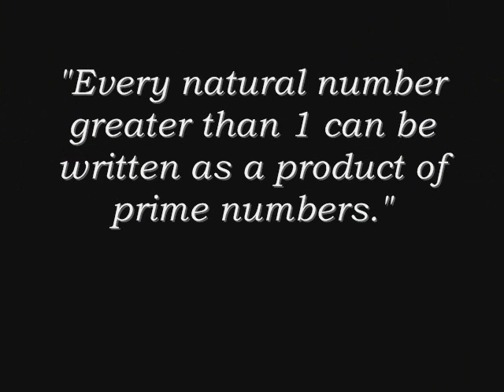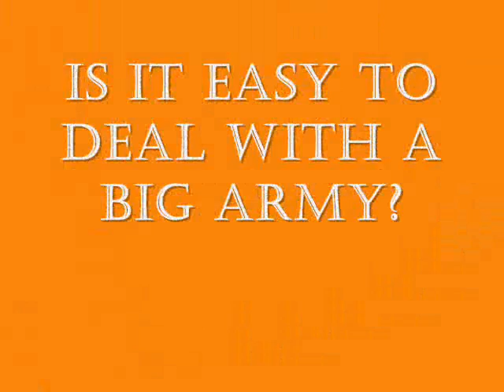Prime Numbers: Nobles of the Numbers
Prime numbers are noble numbers. They are the building blocks of all numbers.